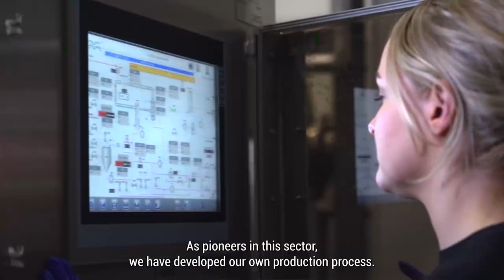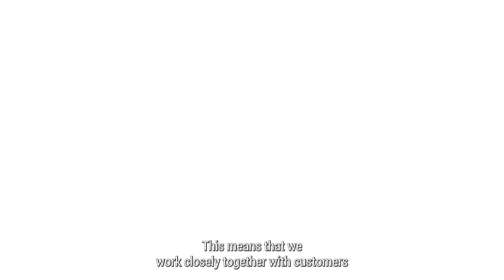Sustainable innovation in animal feed: Protix brings the food system back into balance with nature.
We’re excited to be a member of Nevedi and work together with strong value chain partners on a robust and responsible livestock feed sector.

Nederlandse Vereniging Diervoederindustrie (Nevedi) is the Dutch livestock feed association and wants to contribute to the ambitious goals for climate, circularity and biodiversity. Dutch animal feed companies are taking a leading position in this field worldwide. Innovation is the key word here.

👉  Insects are part of the natural diet of farm animals and a source of valuable nutrients that contribute to healthy growth and development.
👉 Insects like our black soldier fly pave the way towards circular animal feed production with a low footprint.
👉 Want to discuss insect ingredients in livestock feed? Contact our expert Leon Luyben

About Nevedi ~ IN DUTCH
Nevedi wil aantoonbaar duurzaam zijn én een bijdrage leveren aan de ambitieuze doelen voor klimaat, circulariteit en biodiversiteit. Innovatie vormt hierbij het sleutelwoord. De Nederlandse diervoerbedrijven ondernemen stappen op dit gebied en nemen hier wereldwijd een koploperspositie in. Tal van projecten en aanpassingen vinden plaats in de dagelijkse bedrijfsvoering.

💡 Het reduceren van emissies, spaarzaam omgaan met grondstoffen, meer reststromen uit andere industrieën benutten en de persoonlijke groei van medewerkers bevorderen zijn mooie voorbeelden hiervan. Ook staat Nevedi voor duurzaam landgebruik, eerlijk ondernemerschap en goed werkgeverschap. Hier en elders op de wereld.